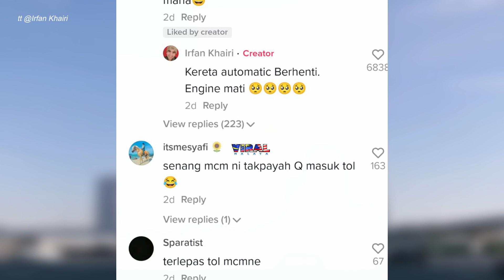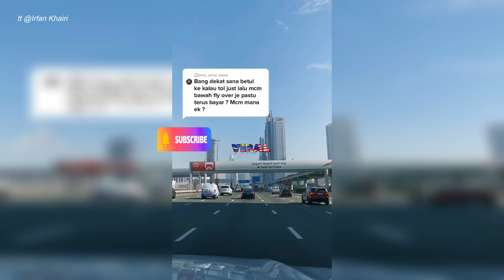LELAKI INI KONGSI CARA BAYAR TOL DEKAT DUBAI BUAT RAMAI KAGUM!